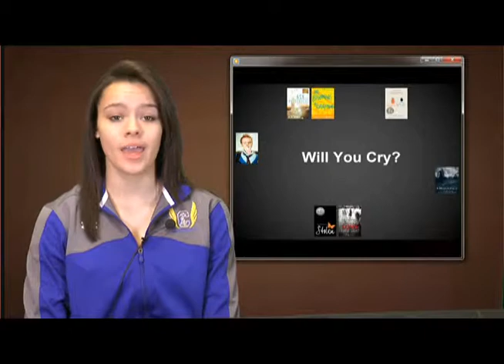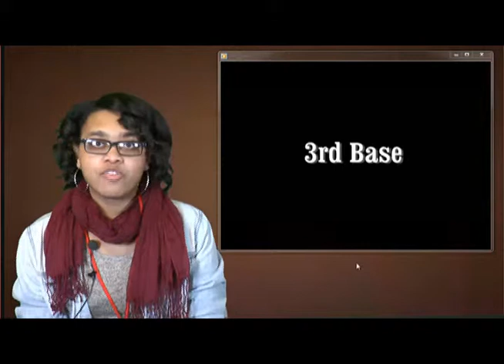FRIDAY FEBRUARY 26, 2016